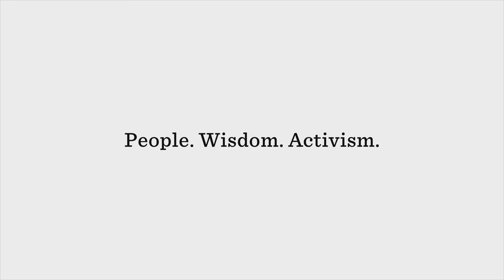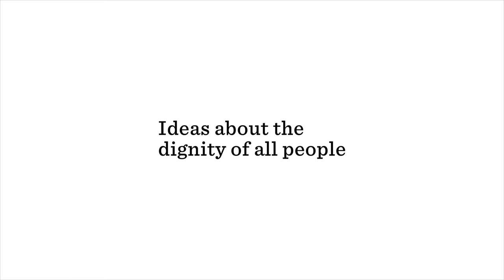The Interview Archive (Official Trailer)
Kunhardt Film Foundation (KFF) is a not-for-profit organization that produces, preserves and distributes free educational media, including interviews, documentary films, and teaching tools about the people and ideas that shape our world.

KFF was founded by a family of filmmakers, who produce award-winning documentaries that explore social justice, history, politics, the arts, and culture. These films have introduced a generation of viewers to American presidents, senators, artists, cultural and civil rights leaders. They have explored the individuals behind social movements, revealed the inner workings of cultural institutions, and captured times of national tragedy. A focus of many of these films is the role of moral leadership.

Beginning in 2018, the Kunhardt Film Foundation committed to making these films available to the public, as well as the full-length interviews under the banner of the Interview Archive. This fast growing multi-media resource includes interviews with activists, leaders, journalists, writers, artists, historians, celebrities, educators, athletes, and ordinary people who have extraordinary stories.

The Archive contains interviews on leadership, civil rights, the women’s movement, mass incarceration, arts, culture, and history. It includes personal storytelling from John Lewis, John McCain, Gloria Steinem,  Warren Buffett, Joan Baez, Bryan Stevenson, Ava Duvernay, Cornel West, Pete Seeger, Ta-Nehisi Coates, former U.S. presidents, and hundreds more.

KFF creates standards-aligned multimedia educational resources. Our commitment to open access to the use of high-quality content, has created a new model for the role of documentary film and interviews in education.

Trailer includes interviews with:
Harry Belafonte, Singer, Activist
Kareem Abdul-Jabbar, Athlete, Activist
Gloria Steinem, Feminist, Activist
Bryan Stevenson, Founder Equal Justice Initiative
Warren Buffett, Berkshire Hathaway, CEO
John Lewis, Congressman, Activist
Jelani Cobb, Journalist
LaToya Ruby Frazier, Photographer
George Takei, Actor, Activist
Keegan Michael Key, Actor, Activist
Valerie Jarrett, President Obama Advisor
Cornel West, Educator, Activist
Ta-Nehisi Coates, Author
Spike Lee, Filmmaker
Joan Baez, Singer, Activist
Ava Duvernay, Filmmaker
Roz Chast, The New Yorker, Cartoonist
Anderson Cooper, Journalist

People. Wisdom. Activism.
Preserving Life Stories.
Promoting Equity.